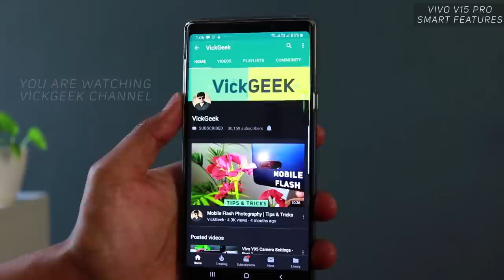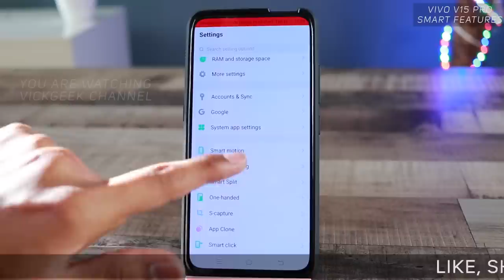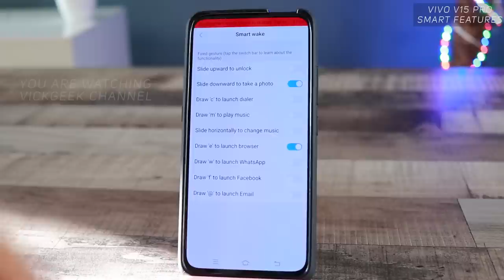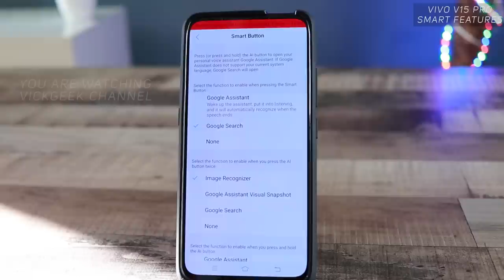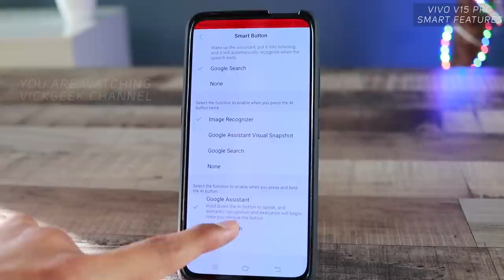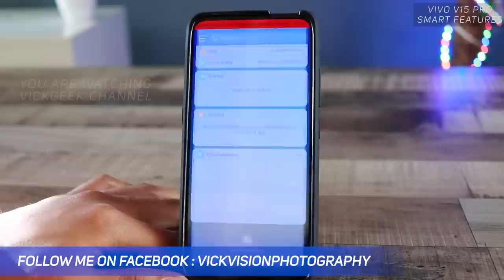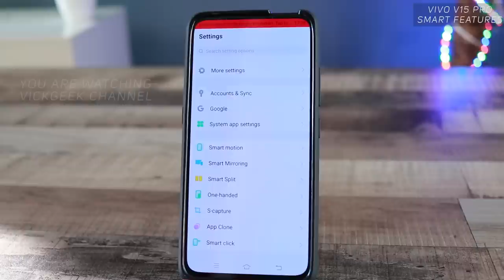Vivo V15 pro Smart Features | Your Vivo is SMART with AI Tech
In this video let's look at Vivo V15 pro smart features. Your Vivo v15 pro is smart and has lot of smart features when used properly can make your task much simpler, easier and faster. Vivo v15 pro has Jovi assistant which help in different aspects and day to day tasks. In this video I have explained all the vivo v15 pro features which are smart ! Watch the video till the end for complete information. Vivo v15 pro has AI features helped by Jovi to make tasks perform faster and efficiently.
I have also made so many Vivo V15 pro features video.